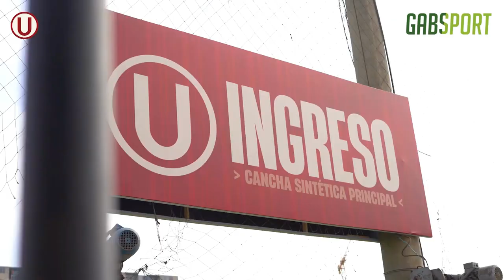Estadio Lolo Fernandez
Desinstalación de campo antiguo, e instalación de césped sintético deportivo. Una colaboración entre UNIVERSITARIO y GABSPORT.